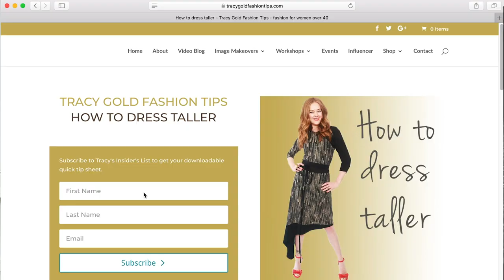Style tips for short women - how to dress when you are short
Tracy Gold shares her style tips for short women How to Dress Taller online courses

For studded boot/funky flat boot options